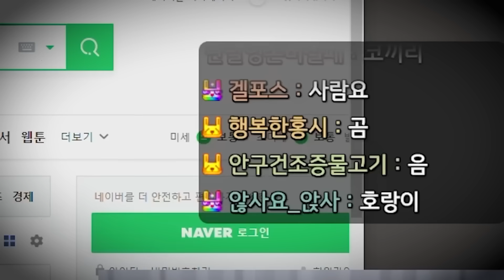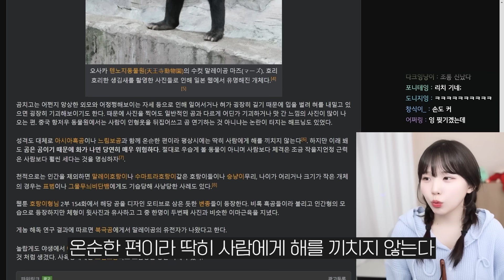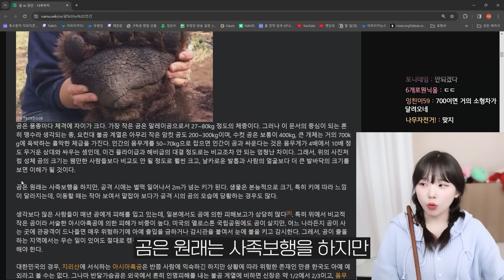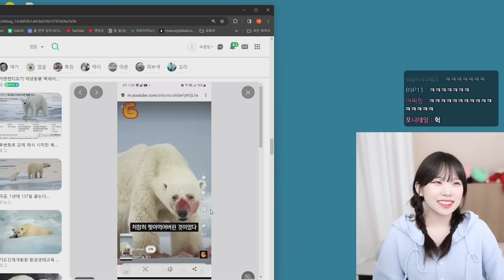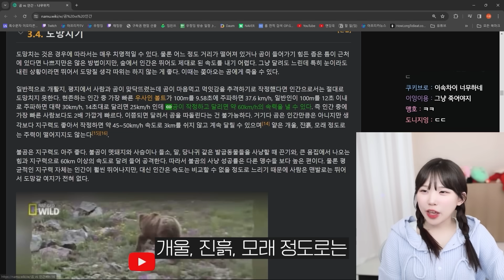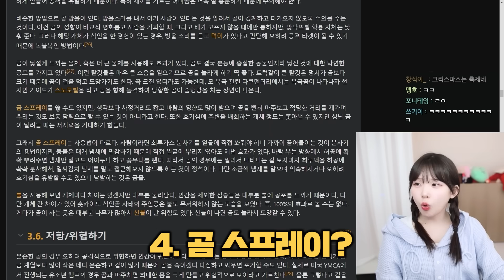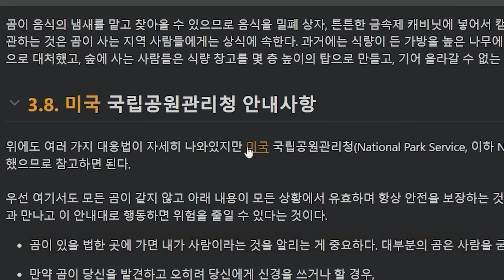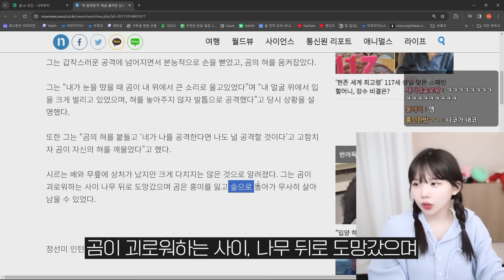코끼리에 비하면 곰 정도는 쉽게 이기지 ㅋㅋㅋㅋㅋ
🎬다시보기 날짜: 2024년 3월 24일